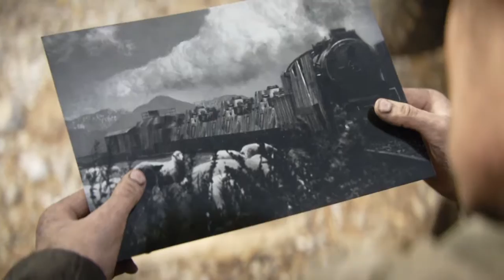Call of Duty®: WWII story part 2